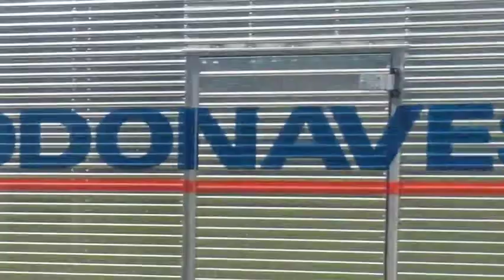10 décimo dia de flogueiro especial gbn